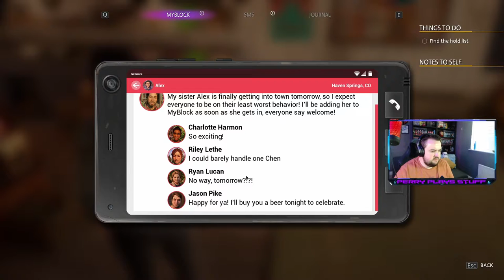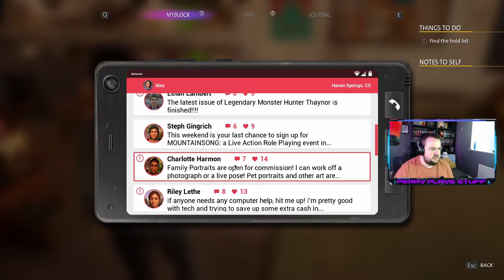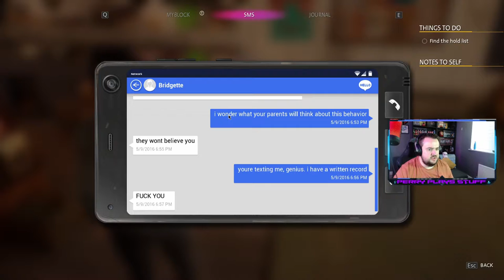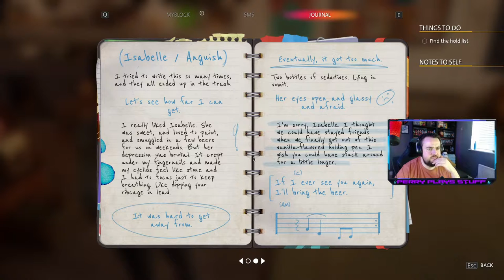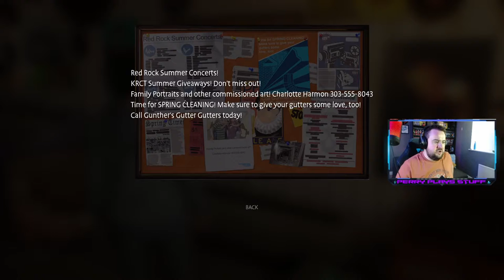New in town! | Lets Play | Life is strange : True Colors | Part 1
Lets Play through Life is Strange!
Apologies for the audio issues (mainly in the first part but I can't recapture a reaction - It gets better as it goes and is completely fixed in part 2!